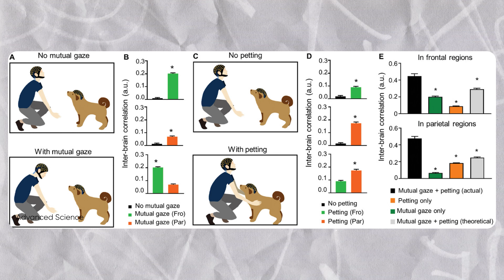Введение обязательной маркировки ветеринарных препаратов и другие новости «Хвост Ньюс» #137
Лакомства на любой вкус для вашего питомца от Мнямс

0:00 Вступление
0:35 Лечение хронической боли у кошек
1:35 Почему коты ударяют нас током
2:39 Как собаки понимают нас
3:41 Маркировка кормов и ветеринарных препаратов
4:42 Что нужно для счастья собаки в городе?
6:04 Самая богатая кошка в мире

Реклама АО «Валта Пет Продактс», ИНН 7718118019, erid:LjN8K73sc